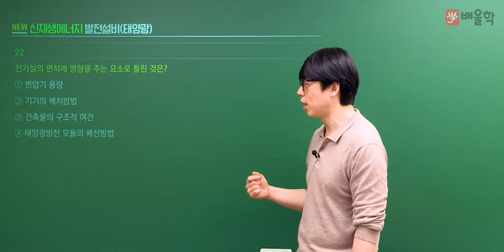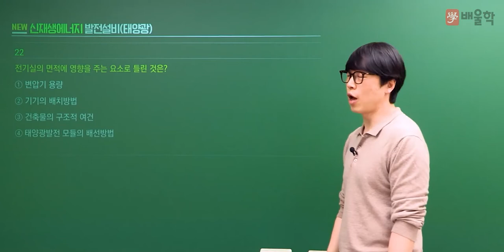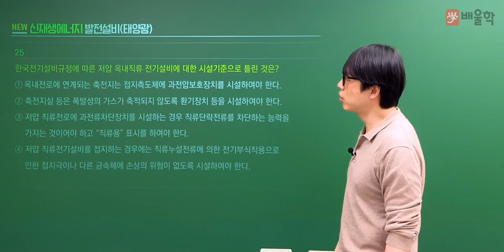[신재생에너지발전설비기사 필기] 2021년 1회 필기 기출풀이 2과목 태양광발전 설계 - 황민욱 교수님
20년 강의 경력, 신재생에너지발전설비기사 프로 황민욱 교수님의
2021년 1회 신재생에너지발전설비기사 필기 2과목.태양광발전 설계 기출문제 해설 강의!